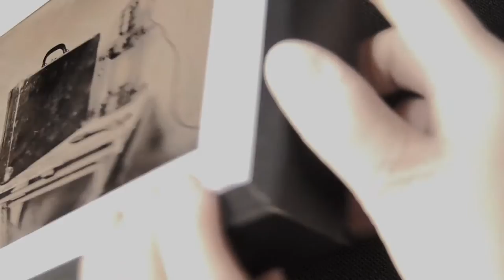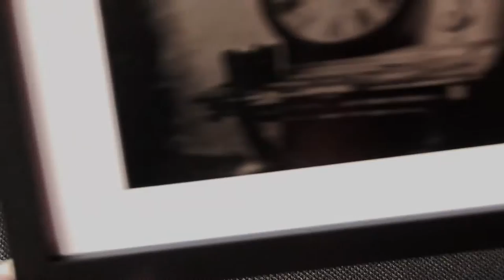Wet Collodion Tintypes by Eleonora Pellegri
Positivi diretti unici realizzati con l'antico processo fotografico al collodio umido su lastra in metallo da Eleonora Pellegri. Serie: "Assenze". Wunderkammer - Stanza delle Meraviglie - Brescia Photo Festival 2017.